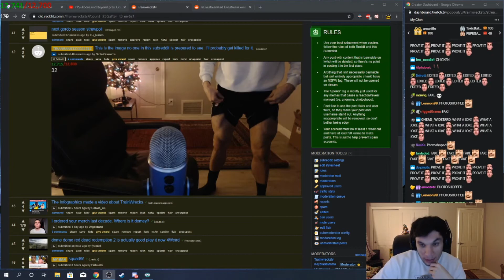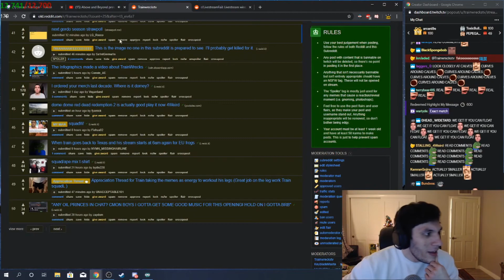Twitch Daily | Ninja triggered by joke | Streamer exposed by mom | sliker chokes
If you have any clips please send them to me through pm's or in the comment section.